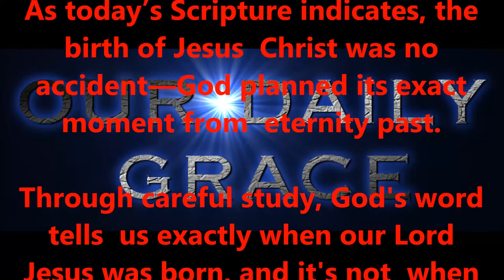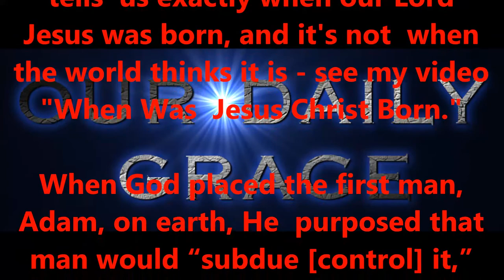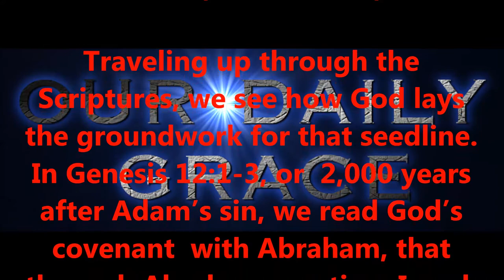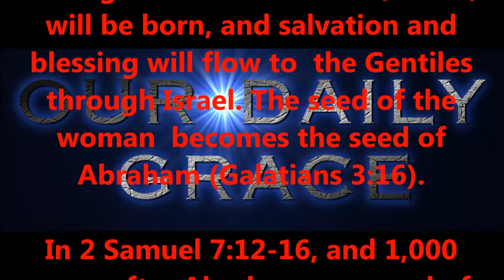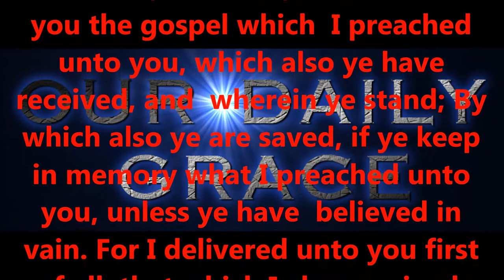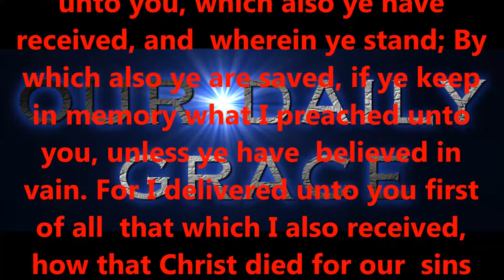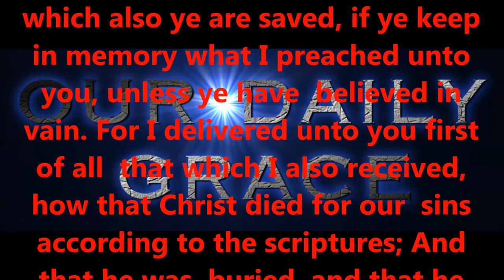DEC 22, OUR DAILY GRACE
righteous standards.

2:8,9 KJV).

6:23 KJV).

KJV).

1:7 KJV).

KJV).

16:30,31 KJV).

for salvation?

15:1-4 KJV).

eternity.

today!

Produced by,
Lonnie Martin

Written by,
Shawn Brasseaux / Lonnie Martin